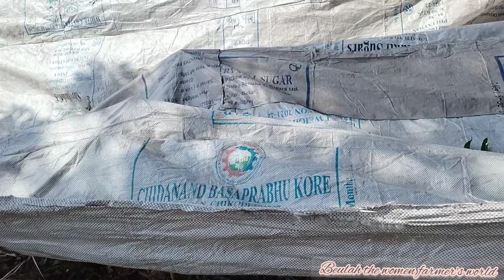పచ్చడి మామిడికాయలకి అని నేను మా నాన్న వెళ్తే కోసేవాళ్ళు లేక మళ్ళీ వెనక్కి తిరిగి వచ్చాముwomenfarmer